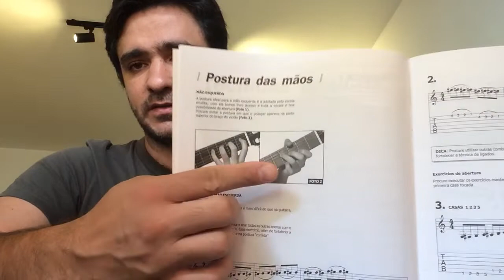Técnicas para o Violão (Ex 1 e 2)